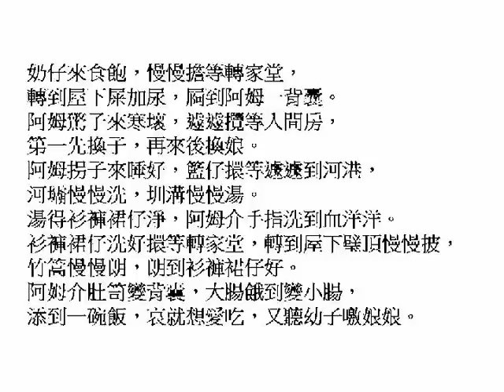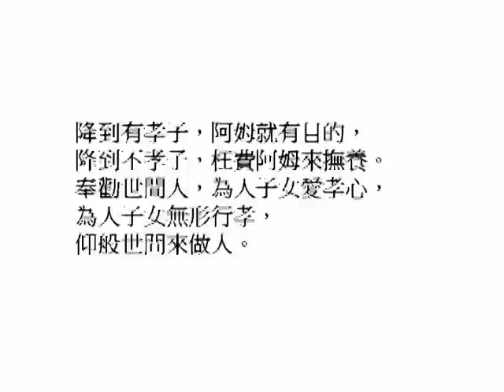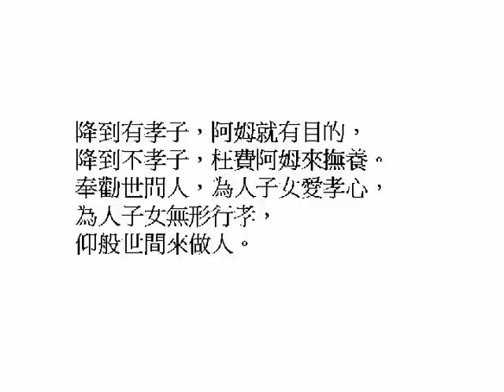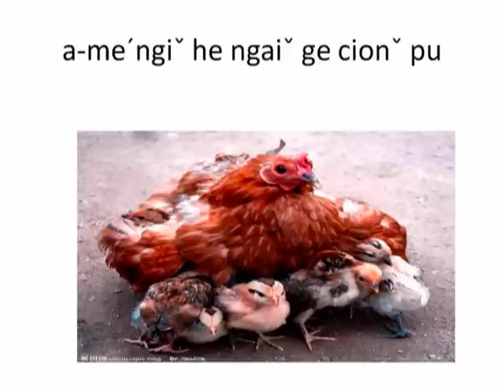2013娘親渡子.mpg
娘親度子
娘親度子苦難當，艱難困苦俺介娘，
受盡幾多寒庚夜，淒淒瀝瀝到天光。
阿姆度子苦難當，可比蹶璧一般般，
又驚度大毋孝順，喊老來做愛樣般。
娘親度子苦難當，艱難困苦(摁)介娘，
三朝七日無奶吃，朝朝夜夜愛食糖。
阿姆肚笥介來大，行路踉碰又踉碰，
坐得高來驚怕會到(邁)轉，
坐得矮來又驚會鬱內傷，
燒介就毋敢食，冷介亦毋敢嚐。
十月懷胎娘辛苦，子兒就愛來下世，
阿姆介肚笥就痛，真像利刀來割肚，
可比利刀來剪腸，嘴上鐵釘咬得斷，
腳著皮鞋蹬得穿，天上無門想愛上，
地上有門想愛鑽。
有福之人來降子，得人雞酒香
無福介人來降子，得人四桎板。
阿姆介就來降子，
可比蟻公泅鍋璧，泅得過俺介貨，
泅毋過阿姆介性命見閻王
子兒就來下世，點點就來食娘身上介心頭血，
一日食娘三卡奶，三日食娘九合漿
堵到屋下子嫂多，亦係來手腳少，
又愛柴來又愛草，又愛番薯豬菜轉家堂。
背籃擔等上山崗，將子背等在背囊，
籃仔擔等一山過一山，一 崗過一崗。
尋有豬菜番薯，籃仔裝尋得罅擔等轉家堂。
轉到半路聽到幼子噭娘娘，
阿姆解下在手上，
奶仔撥開畀子食畀子嚐。
子兒就來食飽，就來笑洋洋，
子來笑哀也笑，子哀攬等笑一場。
奶仔來食飽，慢慢擔等轉家堂，
轉到屋下屎加尿，屙到阿姆一背囊。
阿姆驚子來寒壞，遽遽攬等入間房，
第一先換子，再來後換娘。
阿姆拐子來睡好，籃仔擐等遽遽到河港，
河壩慢慢洗，圳溝慢慢湯。
湯得衫褲裙仔淨，阿姆介手指洗到血洋洋。
衫褲裙仔洗好擐等轉家堂，轉到屋下璧頂慢慢披，
竹篙慢慢朗，朗到衫褲裙仔好。
阿姆介肚笥變背囊，大腸餓到變小腸，
添到一碗飯，哀就想愛吃，又聽幼子噭娘娘。
左手牽子愛來騙，正手牽子愛來拐，
拐得子來停，阿姆介飯碗就冷過霜。
冷菜冷飯食落肚，阿姆冷肚加冷腸，
降子毋知娘辛苦，降女正知娘難當。
爺娘惜子長江水，子想爺娘擔竿長，
無信單看長江水，流下就無流上。
總係大家做人子女，大家就愛做人爺娘，
廰下介高凳輪流坐，富貴就輪流當。
奉勸大家就愛行孝順，還生割了半斤豬肉落哀肚，
當過死忒靈前拜豬羊。豬洋就較大付，
無看阿姆轉來食，靈前果子件件有，
無看阿姆轉來嚐。降到有孝子，
阿姆就有目的，降到不孝子，
枉費阿姆來撫養。奉勸世間人，
為人子女愛孝心，為人子女無形行孝，
仰般世間來做人。